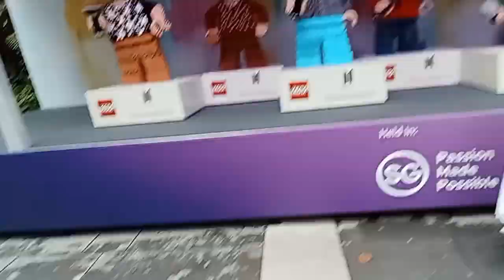ORCHARD SINGAPORE 🏙️🌆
Inday Tata Vlogs